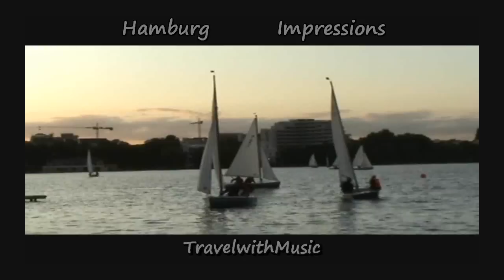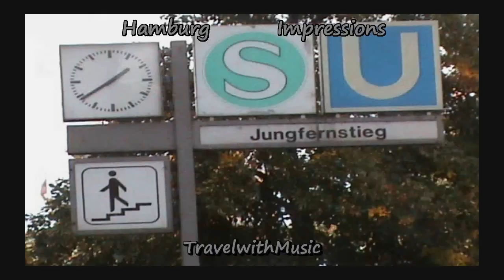Hamburg impressions (original song: As You Walk Away)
Hamburg Impressions

I went for a long weekend trip to Hamburg. Enjoy this few impressions of this City with a wonderful new song of my dear friend. He is a great musician, songwriter and singer.

"As you walk away" by Reggie Jaggers

Thank you dear Reg. for let me use your beautiful new song for my video. I appreciate it a lot.

As You Walk Away/rjaggers/9/17/2009
Lyrics:
Now as you walk away,
I stumble for things to say oh no
I'll be alright.
It seems you've grown dark and cold,
believing the things you've told oh my
if we could fly away, and leave it all behind
find us another day, perhaps another time.
lead/
Standing in pouring rain, all I can feel is pain oh no
I guess I'll move on
Maybe the day will come, when I won't have to run oh my
at least I can dream